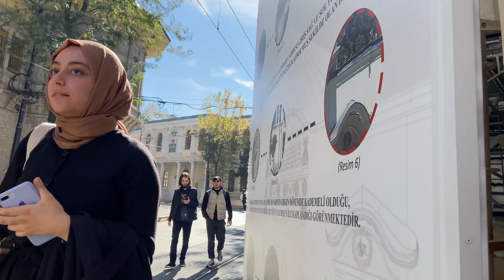Istanbul Walking Tour 4K Ultra HD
November 2022 walking tour of Istanbul, Turkey

Join us on a captivating walking tour of Istanbul, Turkey, and experience the city's stunning sights and sounds. Our video begins on a ferry crossing the beautiful Golden Horn, where you'll get a glimpse of the city's breathtaking waterfront.

Next, we'll make our way to the Hagia Sophia and Blue Mosque, two of Istanbul's most iconic landmarks. You'll be able to admire their stunning architecture and intricate details without any narration, allowing you to fully immerse yourself in the experience.

After exploring the Hagia Sophia and Blue Mosque, we'll walk through the bustling Eminonu area and visit the Grand Bazaar, one of the world's largest and oldest covered markets. Here, you'll be able to see the hustle and bustle of local life and take in the sights of the market.

Finally, we'll end our tour by crossing the Galata Bridge and taking in views of the Galata Tower, which offers panoramic views of the city.

Don't miss this opportunity to explore the beauty and charm of Istanbul on foot. Watch our video and join us on this unforgettable walking tour.

Timestamps:
0:00 - Intro
1:09 - Crossing the Golden Horn
3:38 - Yeni Cami Mosque
4:08 - Eminonu
8:30 - Ankara Street
12:01 - Muradiye Street
13:22 - Hudavendigar Street
16:36 - Alemdar Street
27:25 - Sultan Ahmet Park
27:47 - Hagia Sophia
30:45 - The Blue Mosque
35:17 - Divan Yolu Street
46:53 - Eminonu_
48:01 - Grand Bazaar
53:52 - Eminonu__
1:06:49 - Yeni Cami Mosque
1:14:42 - Galata Bridge
1:21:55 - Karakoy
1:30:52 - Galata Tower